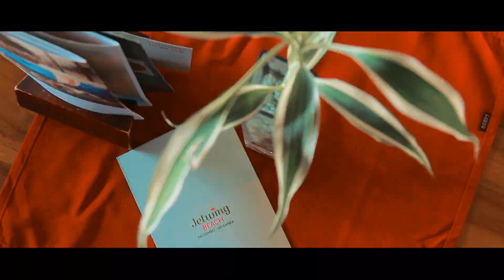rachitha + Savini Wedding